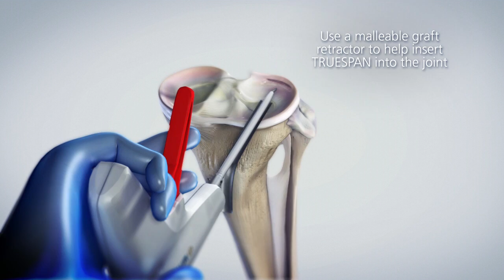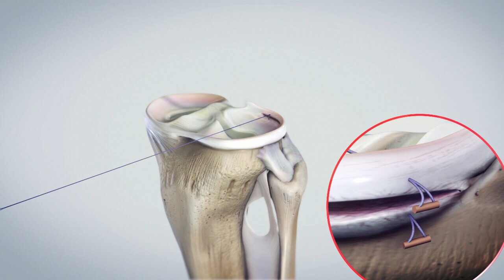TRUESPAN™ Meniscal Repair System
The TRUESPAN™ Meniscal Repair System streamlines arthroscopic meniscal repair by offering a unique delivery system with an ergonomic handle, single trigger, and auto-reloading mechanism for quick, simple one-handed use. The TRUESPAN System also features the only 24-degree curved needle option on the market, which may provide better access to challenging tear locations.

Credits:
Modeler / Texturer : John Anderson
Client : Depuy

Music added by Ragdoll Studios.